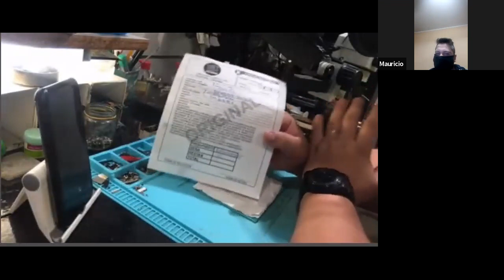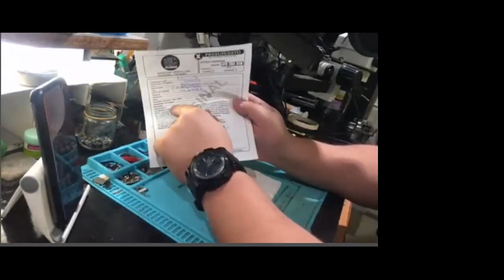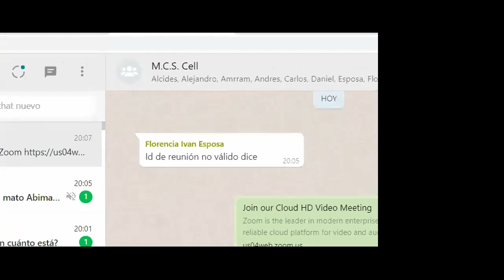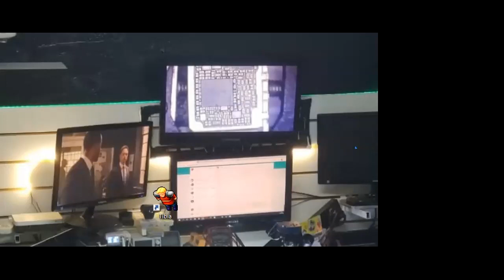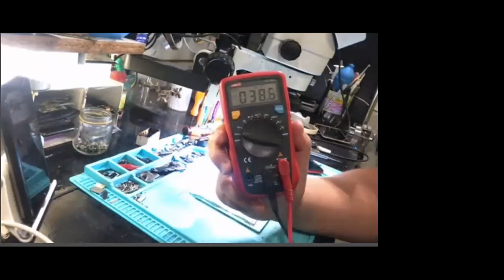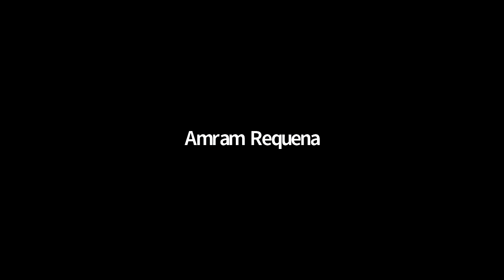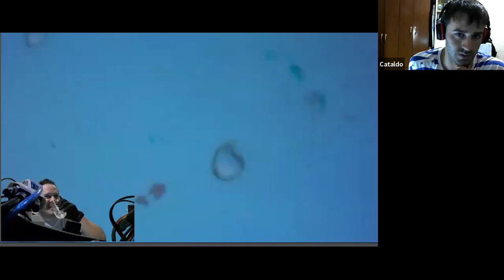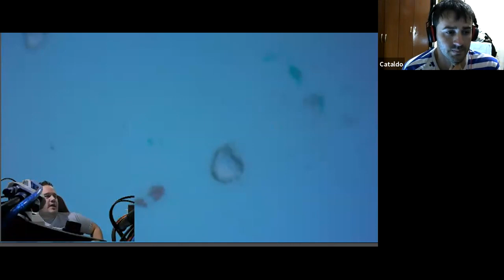Dia 1 Curso Basico-Intermedio en Reparacion de Celulares